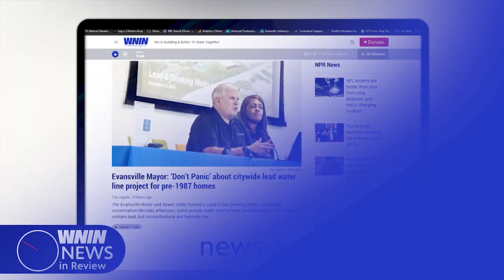News in Review: 11/20/24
Berry Merger, EWSU Lead Pipe program, Indiana General Assembly swears in new members.